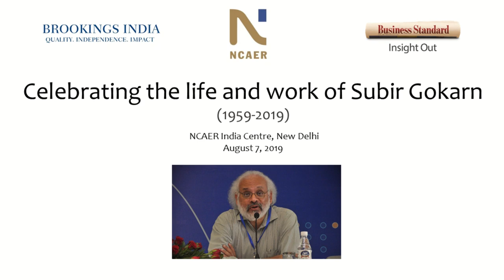Celebrating the Life and Work of Subir Gokarn - Memorial Meeting at NCAER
It is with deep sadness that many of Subir Gokarn’s friends and former colleagues heard about his tragic passing away in Washington DC on July 30th after a brief illness: Dr Gokarn was just 59. Since November 2015, Subir Gokarn had been the IMF Executive Director for India, Bangladesh, Sri Lanka and Bhutan. More than that, he was a professional and personal friend to many in India and overseas, known for his wry, keen sense of humour.  To celebrate the life and work of Dr Subir Gokarn, three New Delhi institutions—NCAER, Brookings India, and the Business Standard—came together on Wednesday, August 7, 2019 for a joint memorial meeting at NCAER. Over a 120 guests joined the meeting, held at the new T2 Conference Centre at NCAER. This 74-minute video of the memorial meeting contains tributes from the three institutions—delivered by Shekhar Shah, T N Ninan, and Shamika Ravi—and from a number of Subir’s colleagues and friends from his time at the Delhi School of Economics, IGIDR, NCAER, CRISIL, RBI, Brookings India, and the IMF.

        Dr Gokarn started his professional career at the Indira Gandhi Institute of Development Research (IGIDR) in Mumbai, becoming an Associate Professor over 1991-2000. During this time, he also spent an academic year at the Economic Growth Center at Yale on a Fulbright Fellowship. From IGIDR Subir came to NCAER as Chief Economist and IFCI Chair during 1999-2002. In that role, he ran the first three NCAER-NBER Neemrana Conferences, working closely with NBER Research Associate Raghuram Rajan. His association with NCAER continued over the years as an active member of the India Policy Forum Research Panel, co-editor on the India Policy Forum journal for two years, and a regular at the NCAER Neemrana Conferences.

        From NCAER, Gokarn went on to become the Chief Economist of CRISIL from 2002 to 2007, and then Chief Economist of Standard & Poor Asia-Pacific during 2007-09. At 49, Gokarn became the RBI’s youngest Deputy Governor responsible for Monetary Policy, Research, Financial Markets, Communications and Deposit Insurance, staying at RBI from 2009-12. From 2012 to 2015, Gokarn was the first Director of Research at Brookings India, building a vibrant institution while overcoming many teething problems. In recent years, Subir Gokarn was a regular columnist with the Business Standard and a frequent participant at its editorial meetings.